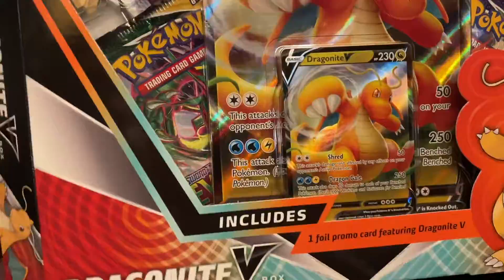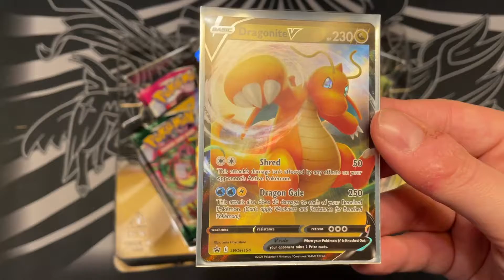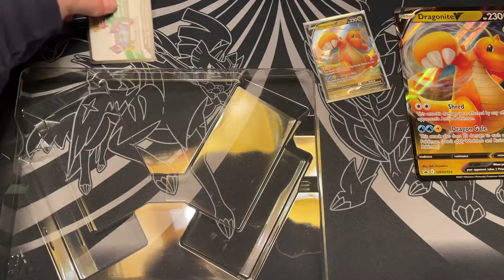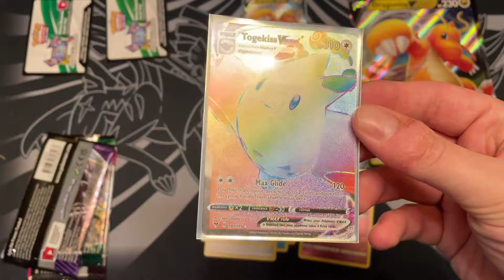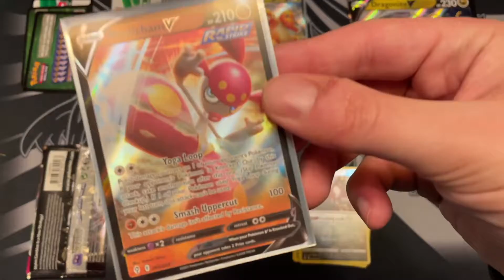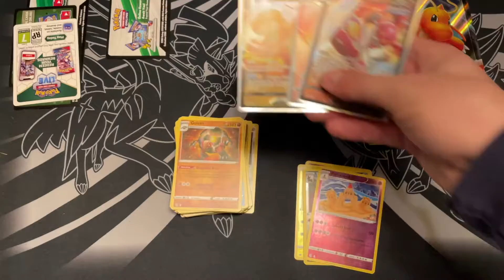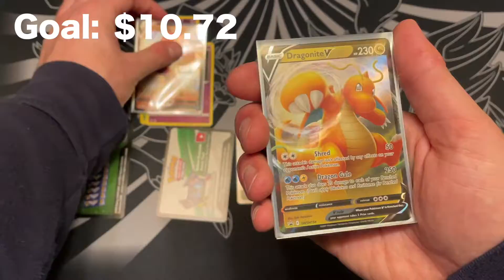Opening A Dragonite V Box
Could Dragonite V be a new top tier deck?